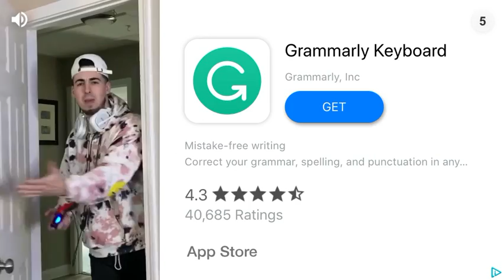Pixel Carps / trying out new developer weapons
Sub pls
I Will be doing exoskeleton vid soon